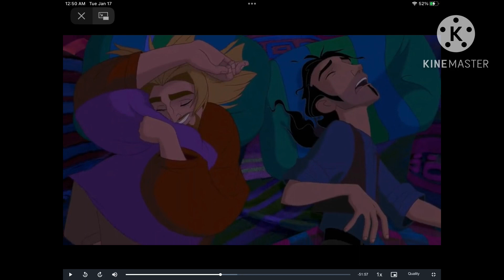Tulio and Miguel’s loudest snoring sounds keeps waking destiny up. For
Destiny was snoring very quietly until Tulio and Miguel begin to snore very loudly and it woke destiny up from her slumber and she doesn’t like the snoring sounds that’s for sure and then Tulio and Miguel continued to snore very loudly and then Miguel begin to dream about El Dorado and he loved it so much too and then Tulio begin to dream about his girlfriend Chel and he loves her so much for sure enough.
This is for @Princessrosariosonicfan fellas.
I hope you fellas are all gonna love it.
Have fun.